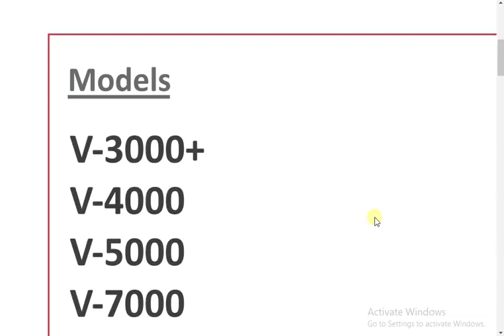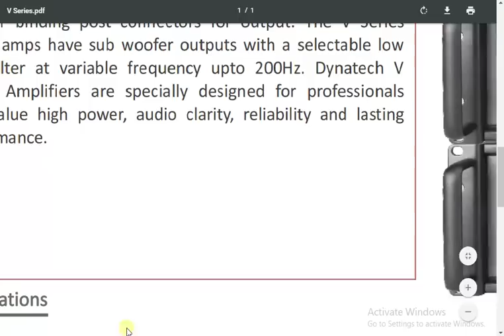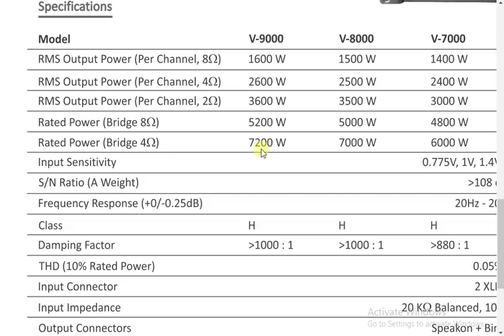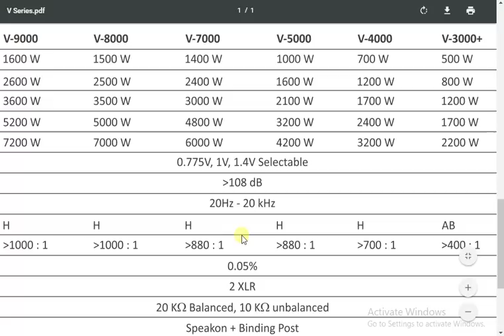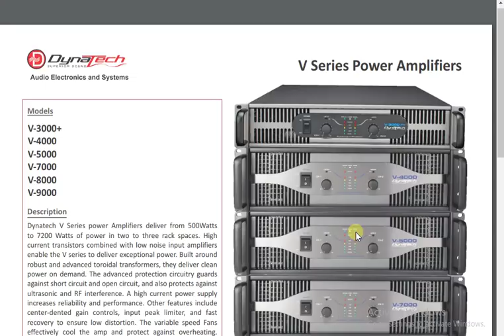अब आएगा HEAVY BASS PUNCH with Dynatech Power Amplifiers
DYNATECH POWER
 AMPLIFIERS
Dynatech V Series Audio Power Amplifiers deliver from 500 Watts to 6800 Watts of power in two to three rack spaces. High current transistors combined with low noise input amplifiers enable the V series to deliver exceptional power. Built around robust and advanced toroidal transformers, they deliver clean power on demand.The V Series Audio Power Amplifiers have sub woofer outputs with a selectable low pass filter at variable frequency upto 200Hz. Dynatech V Series Power Amplifiers are specially designed for professionals who value high power, audio clarity, reliability and lasting performance.
102, Savoy Chambers,
Above Mini Cooper Showroom,
Linking Road Extension, Opposite Masjid,
Santacruz (West), Mumbai-400054. India.

Phone:
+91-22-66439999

Fax
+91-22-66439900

1.NIKON 7000D DSLR
2. CANON 700D DSLR
3. CANON 1300D DSLR
4. I PHONE 6S PLUS
5.GoPro Hero5 Black Action Camera
6.Green BackDrop Background 8x12 Ft for Studio Backdrop
7.Digitek DTR-510VD Professional Tripod
8.Rode MicROPHONE
9.FILMCITY Jib Crane
10.Light Reflector
11.Mini Tripod(MOBILE)
12.DSLR Camera Track Dolly Slider
13.DSLR Video Camera Stabilizer Steadycam
14.LAPTO CORE I7 FOR EDITING
15.Umbrella Video Light Studio Kit
16.JBL GO Portable Wireless Bluetooth Speaker
17.Mi 20000mAH Power Bank 2
18.professional backpack

1.Yamaha MG06X 6-Input Compact Stereo Mixer
2.Boss DD-3 Digital Delay Pedal
3.Behringer EQ700 Graphic Equalizer
4.Shure SM58-LC Cardioid Vocal Microphone
5.Rode NT1KIT Cardiod Condenser Microphone
6.Pop Filter
7.CHEAP Professional Condenser Microphone Mic
8.PYLE - 48v Phantom Power Supply
9.PreSonus Audiobox iTwo Studio USB/iPad Hardware/Software Recording Kit
10.Roland Micro Cube GX Amplifier
11.MEDHA Portable Rechargeable PA Amplifier Cube-40DX with Speaker FM,BLUETOOTH& USB Player
12.Roland JUNO-DS88 88-key Synthesizer
13.OCTOPAD SPD 20X
14.Roland SPD-30 Version 2 Octapad
15.Roland SPD-SX Sampling Percussion Pad
16.Roland HandSonic HPD-20 Digital Hand Percussion
17.Double Gajra Tabla